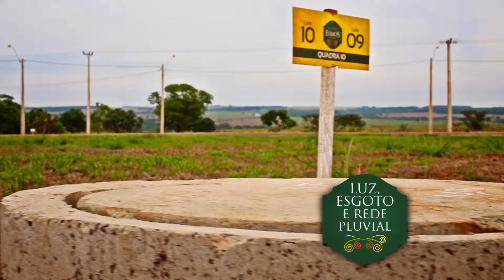Loteamento Campos dos Elísios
Comercial: Loteamento Campo dos Elísios
Cliente: Campos Elísios
Data:Outubro 2014